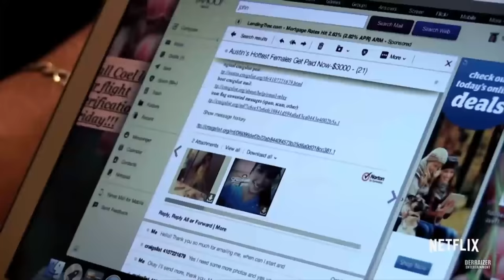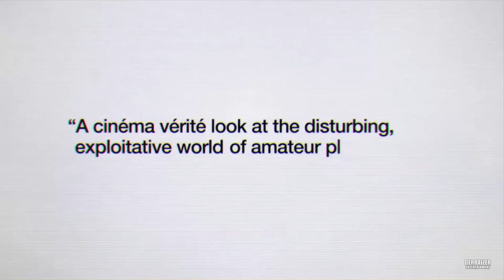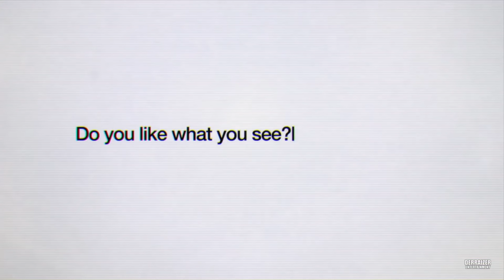HOT GIRLS WANTED Trailer (2015) Netflix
Watch the official trailer for the documentary Hot Girls Wanted. Available now on Netflix.

"A cinema verite look at the disturbing exploitative world of amateur porn." - LATimes. An official 2015 Sundance selection, Hot Girls Wanted shines a light on the thriving "amateur" porn industry through the experiences of five young women in the business. Produced by Rashida Jones, Hot Girls Wanted is only on Netflix.